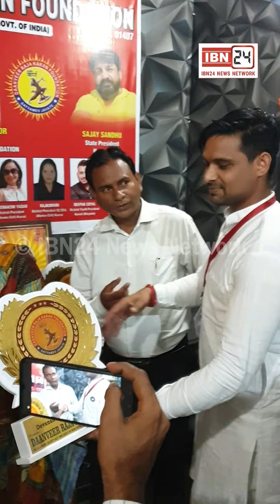भाई-बहन की जोड़ी ने किया कमाल, किक बॉक्सिंग में गाड़ दिया लठ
भाई-बहन की जोड़ी ने किया कमाल, किक बॉक्सिंग में गाड़ दिया लठ, 21 मेडल के बावजूद सरकार ने नहीं किया सम्मान